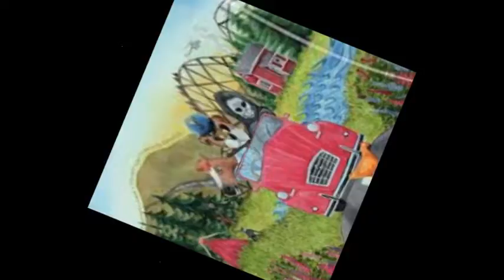perheellinenperijätär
perheellinen perheelämä perheenemäntä perheenisä perheenjäsen perhehauta perhehuolet perhekunta perheonni perhepiiri perheriita perhesuhteet perho perhonen perhosonki periaate periaatteellinen periaatteellisesti periaatteeton perijä perijätär